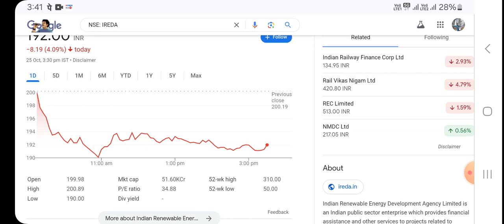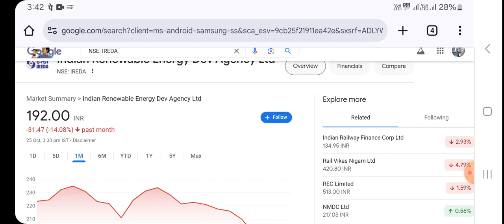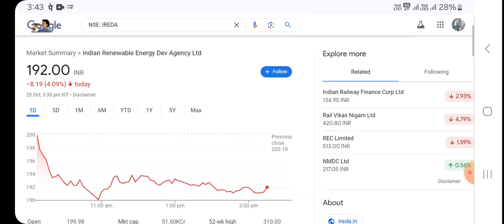ireda share latest news | india renewable energy share latest news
Your queries.
ireda share
ireda news
ireda
india renewable energy share latest news